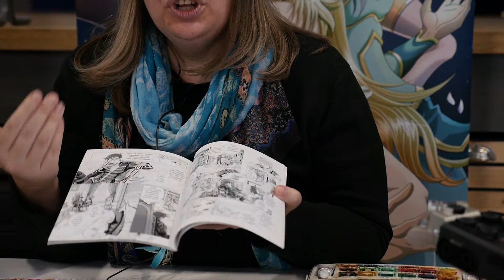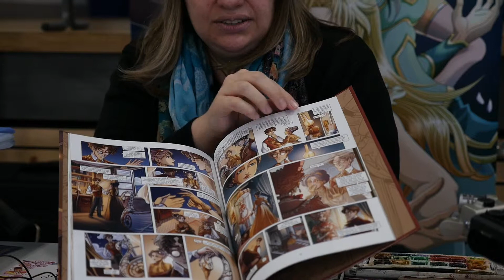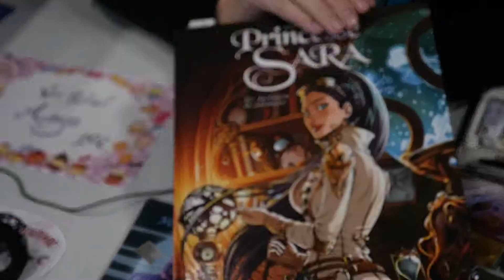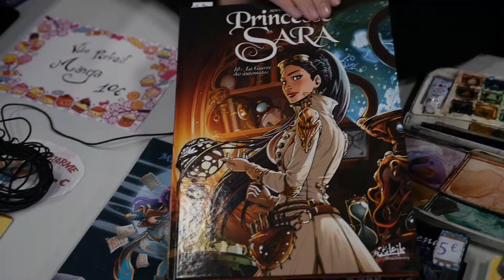6 Festival de la bande dessinée 2018 à Mérindol, Marina Duclos, l'interview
Marina Duclos travaille comme coloriste sur les séries phares, Princesse Sara et Zoé baby-sitter aux éditions Soleil, et crée de superbes ambiances colorées sur tous ces albums. Elle dessine aussi des mangas en noir et blanc, où elle assure toutes les phases de production, depuis le scénario, le Story-board, et jusqu'au crayonné encré.